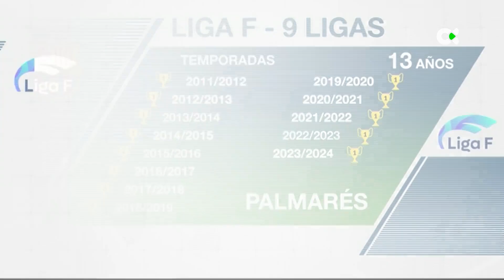Deportes TN2 | 06/05/24